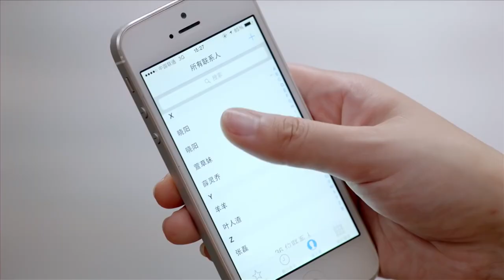EP 5 Un monstruo le dio su primer beso a Jingzhi y no puede decirle a nadie sobre él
⭐Drama: My Amazing Boyfriend - Mi Novio Increíble - 我的奇妙男友
Episodios：28
Director：Deng Ke
Reparto：
Kim Tae Hwan como Xue Lingqiao
Janice Wu como Tiang Jingzhi
Sheng Meng Chen como Zhang Xuan
Fu Jia como Li Yan Zhi

Sinopsis:
Xue Ling Qiao es un mutante que fue despertado accidentalmente tras cien años de sueño, por la desafortunada actriz Tiang Jingzhi durante un choque automovilístico. Es muy extraño, tiene increíbles habilidades y se ve obligado a vivir en la casa de Tiang Jingzhi.
Ella en su afán de deshacerse de este "monstruo"  silenciosamente se va volviendo más cercana a él.
Sin embargo, no es sólo el amor entre ambos lo que gradualmente se vuelve claro, sino también una gran conspiración que se extiende por siglos y que emerge lentamente.